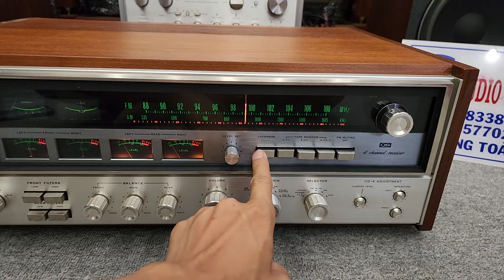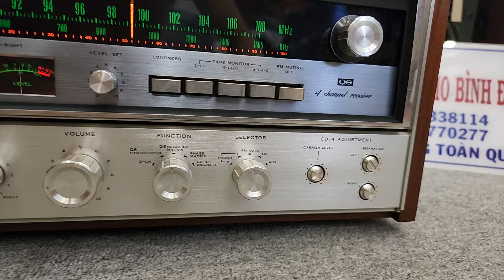TEST QRX 7500 GỬI BÁC KHÁCH